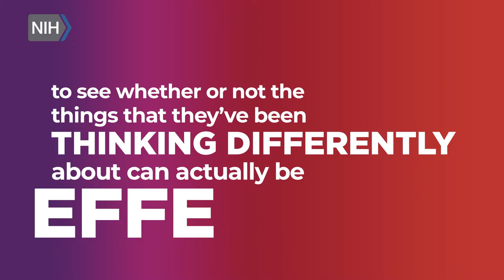Dr. Yasmin Hurd on What Makes the NIHHEAL Initiative Unique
Dr. Yasmin Hurd, Director of the Addiction Institute at the Mount Sinai Ichan School of Medicine, discusses the unique aspects of the NIH HEAL Initiative that help make it successful.